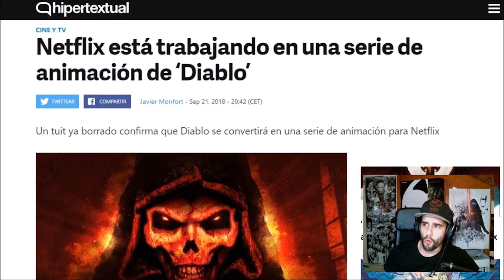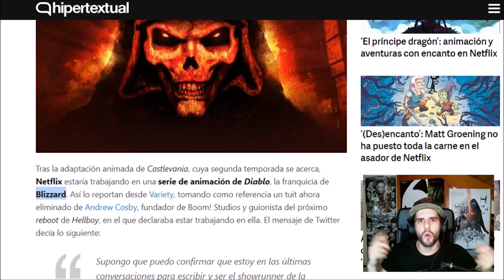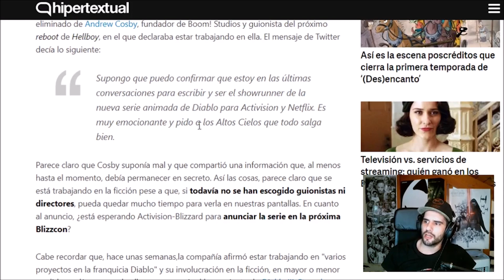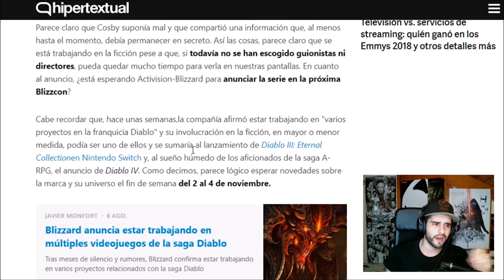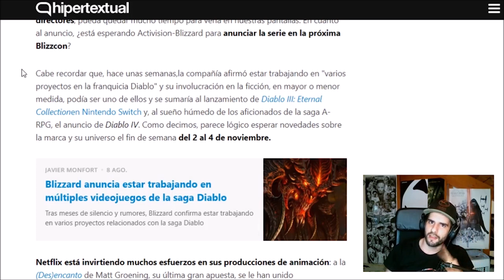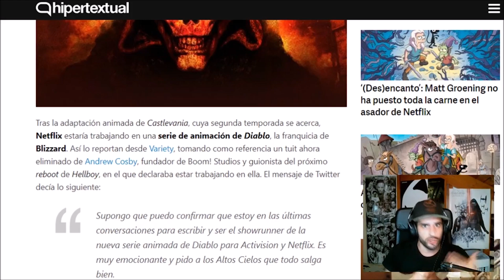CONFIRMADA nueva serie de DIABLO en NETFLIX!!? | Sufak Opina!